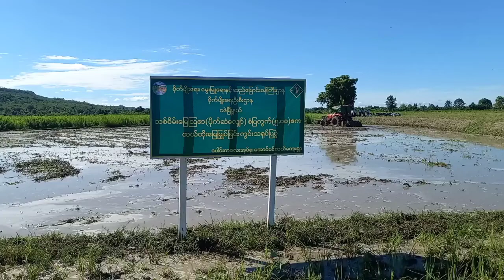အောင်ပင်လယ်ကျေးရွာတွင်သစ်စိမ်းမြေဩဇာ(ပိုက်ဆံလျှော်)စံပြကွက် ၅ ဧကထယ်ထိုးမြေမြှပ်ကွင်းသရုပ်ပြပွဲကျင်းပ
ငဖဲမြို့နယ် အောင်ပင်လယ်ကျေးရွာတွင် သစ်စိမ်းမြေဩဇာ (ပိုက်ဆံလျှော်) စံပြကွက် ၅ ဧက ထယ်ထိုးမြေမြှပ်ခြင်း ကွင်းသရုပ်ပြပွဲကျင်းပ
ငဖဲ ဇွန် ၂၆
မယု (ငဖဲ)